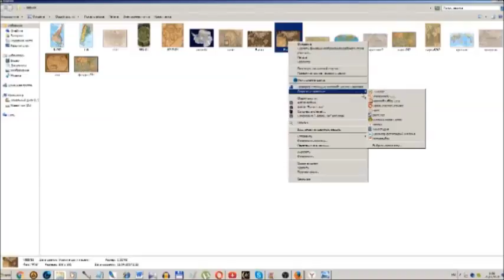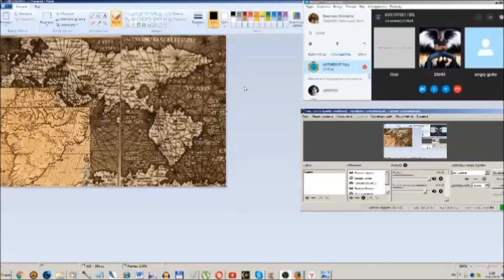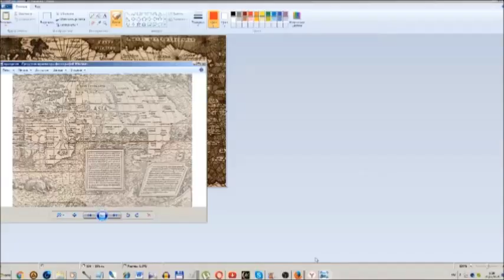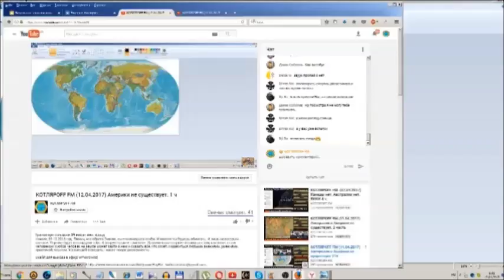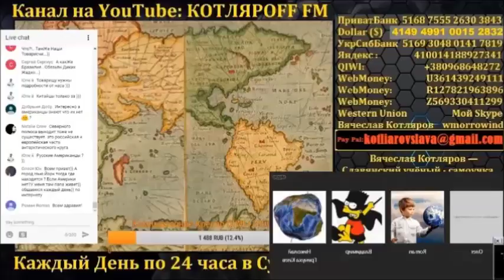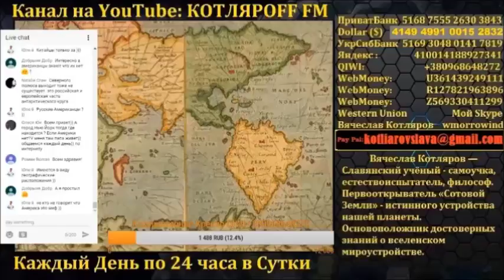Америки не существует вообще.